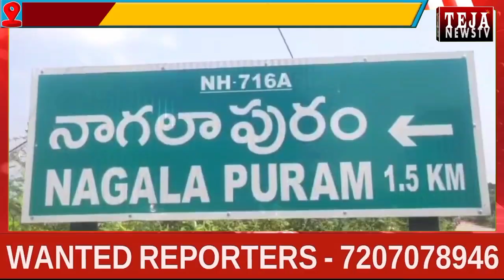నారా లోకేష్ కు మాస్ వార్నింగ్ ఇచ్చిన నాగలాపురం మండల ఎంపీపీ , ఎంపీటీసీ లు